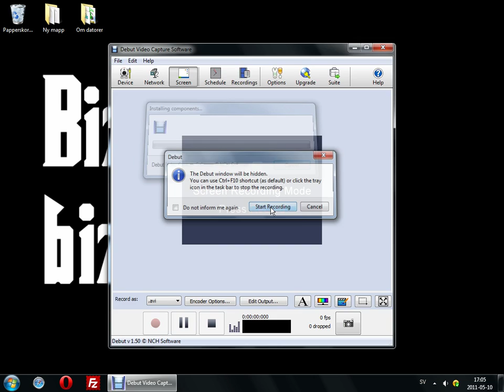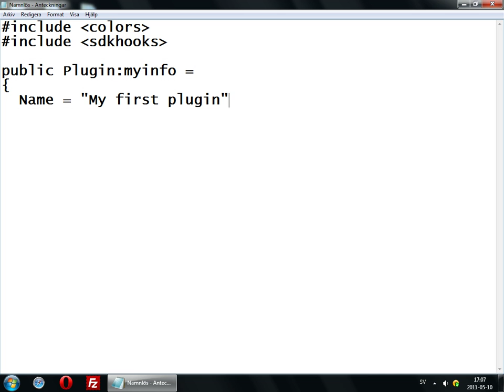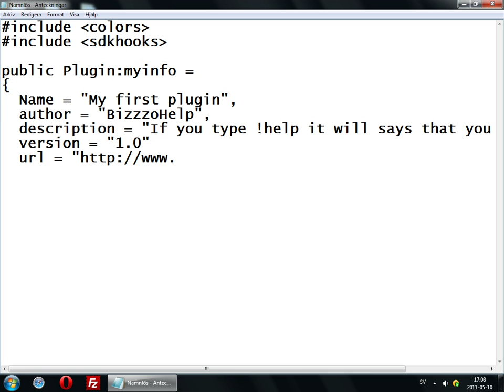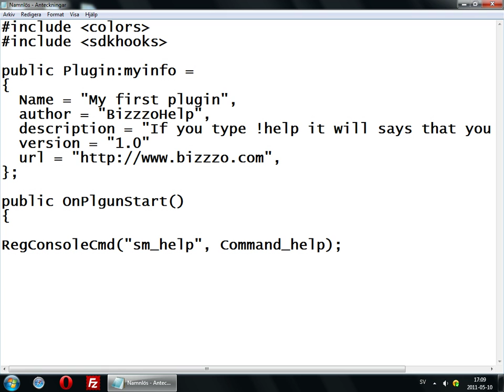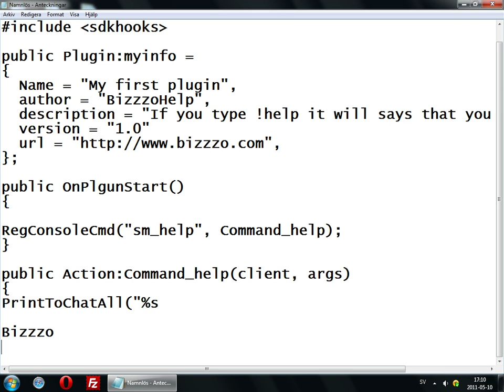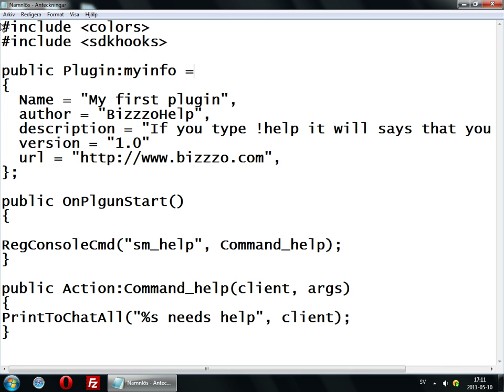Learning Sourcemod/SourcePawn coding!